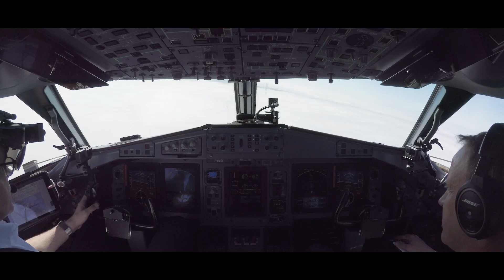Episode 2 (Teaser): ClearVision™, Aurigny launch customer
Discover how ClearVision Enhanced Vision System significantly improves a pilot’s vision